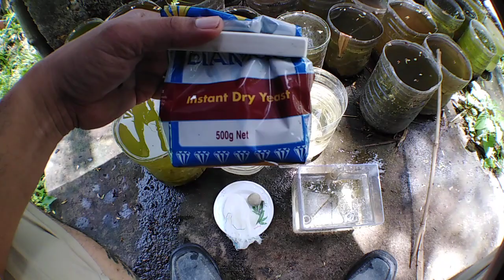how to culture daphnia (Cebuano) Bisaya Complete Guide 2022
how to culture daphnia Hey guys, today, I am showing you how to culture daphnia in Cebuano version. In this video. I show how to properly feed your daphnia culture.

In this video. I used daphnia magna strain in my culture

If you want to buy daphnia magna culture starter from me